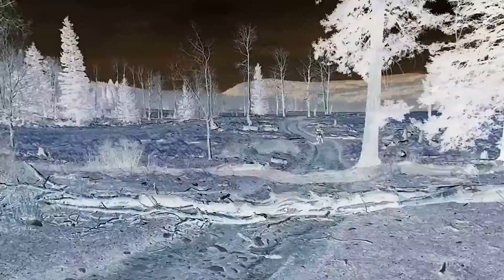Thug Life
Compilation of my some of best Thug Life Moments with Snoop Dogg featuring Kawasaki KLR650, BMW 800gs, Boyd Hill Snow skates, Snoop and friends